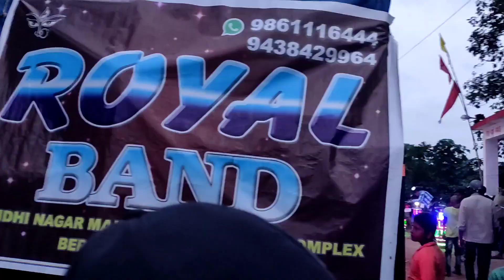Cuttack Choudwar Ganesh Puja Bhasani କଟକ ଚୌଦ୍ୱାର ଗଣେଶ ପୂଜା ଭସାଣୀ 2022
Odisha tangi ganesh Puja Bhasani sarada vs jemini vs Saraswati musical
Kendrapara ganesh Puja Bhasani
Surshankar music
Maa bayani music
panda jayram ajay kd music
Dhenkanal ganesh Puja Bhasani
Juma musical kendrapara cuttack
Ganesh Bhasani sound competition
Tangi khorda ganesh Bhasani
Jhileile jhileile song
123 trending song
Ln a1
Maa tarini musical
Saraswati bajuchi
naidu musical
Gemini musical berhampur
Ek do teen char song
Sarada vs bayani high competition
Rajesh Music brahmpur
Maa bayani musical kendrapara
Anugul Bhasani
Cuttack Choudwar Ganesh Puja Bhasani
Choudwar Bhasani ganesh Bhasani odisha
Odia vlog
        ❣️ Thank you guys for ur support ❣️